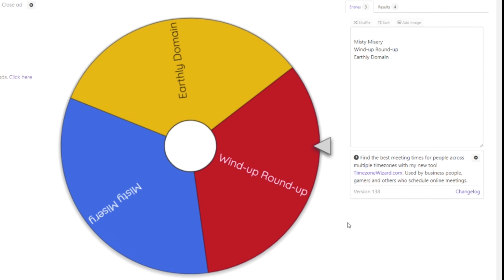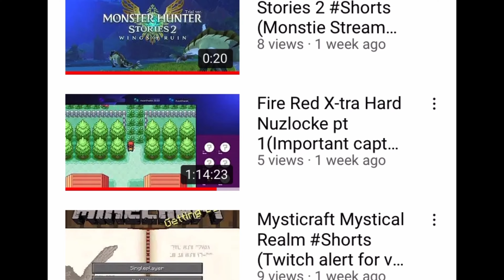The Yugioh! Starchip Showdown! Episode 13 - The Countering Continues with Quite the Oppression!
Hey, guys! Shadowmew7 and I are back with another episode of the Yugioh! Starchip Showdown! Dragoon continues to be a threat and I've had to resort to a new card I never wanted to bring out.  The series is currently 7 - 5 in my favor.